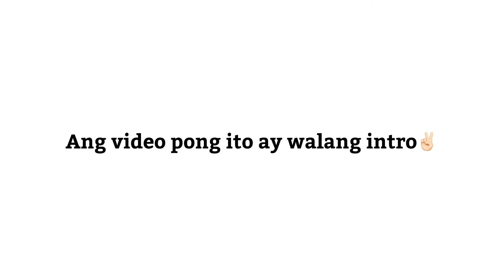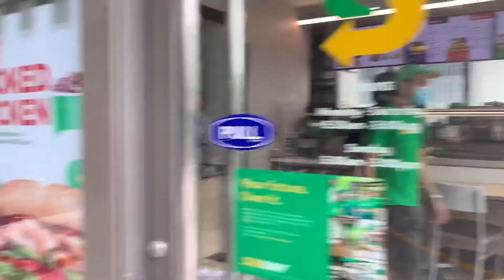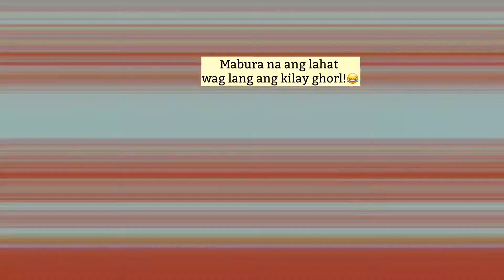KAMUSTA SA BGC AFTER 5 MONTHS?VLOG10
Hi mga “subbies” mommies and daddies ,
I would love to know your thoughts, please dont hesitate to leave comments for any suggestions or reactions. Watch out for more videos soon! Stay safe everyone